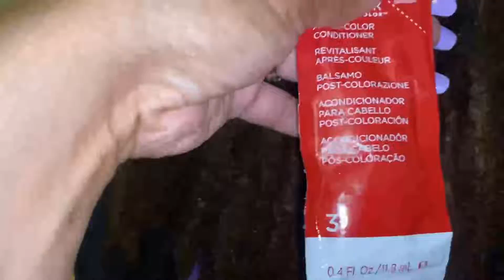How to dye your hair at home ￼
Today I am dyeing my son’s Dreads he  have been begging me to do them forever Please give this video a thumbs up and Subscribe￼to my  channel we really appreciate it see you in the next one￼